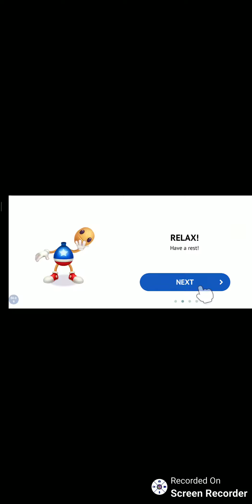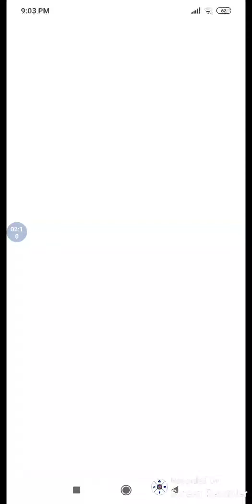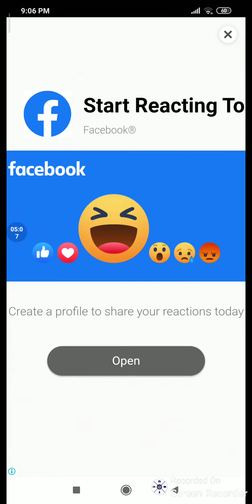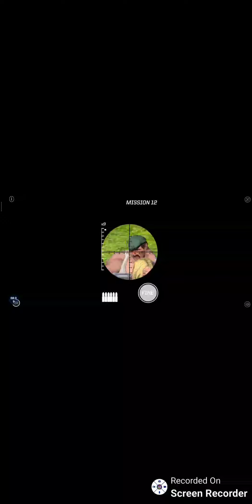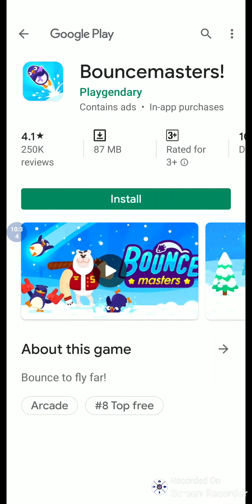First gameplay of Kick The Buddy : Forever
This is my first gameplay of Kick the buddy : Forever. It's very interesting game and like kick the buddy.